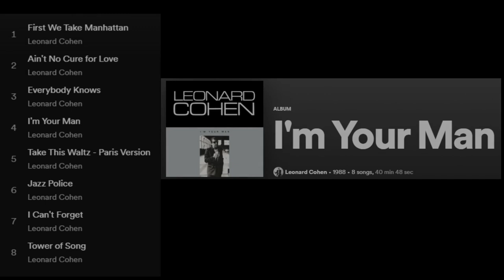Leonard Cohen - - Album I'm Your Man 1988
Make sure you listen to every song and discover how intellectual and spiritual his Lyrics are. Thank you, Leonard Norman Cohen,  and may your dear soul rest in peace!